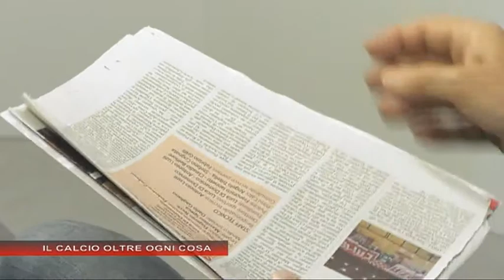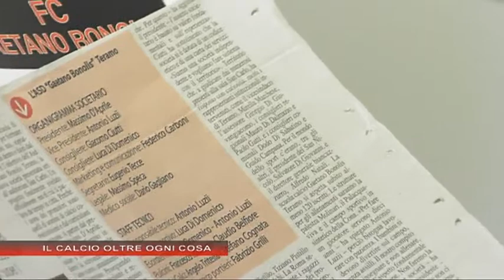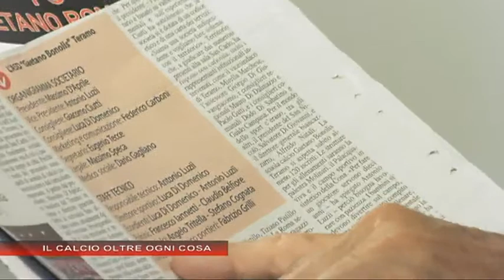45J...IRI del 22 Luglio 2014